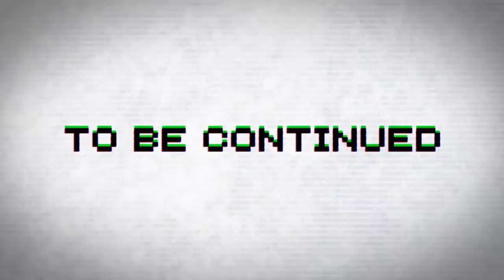専属神篇2.5幕～七曜の魔女～47話「再会と開戦」